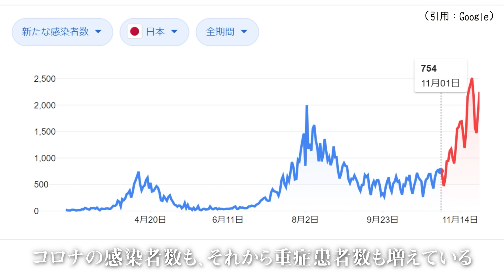【ダイジェスト版③】日本人がトランプの行く末を注目しなければいけない、たった1つの理由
【新刊】「トランプの真実 - トランプ・ファミリーとホワイトハウスの素顔」の詳細はこちらから↓
（ほぼ原価の2,178円+1ヶ月間の返金保証にて販売中）

【著者・監修者】

○著者：ダグ・ウィード（Doug Wead）

『ニューヨーク・タイムズ』紙ベストセラー・リストにランクインした『All the Presidents’ Children（仮邦題：大統領の子どもたち）』をはじめ、30冊以上の著書あり。

ブッシュ・シニア、ブッシュ・ジュニアの両大統領に顧問として仕えた。ブッシュ・シニアとは共著書もある『George Bush: Man of Integrity（仮邦題：『ジョージ・ブッシュ：無私の人』）。ホワイトハウスの上級スタッフを務めた経験もある。歴代米大統領の家族に関する権威とされ、これまでに大統領６人、ファーストレディー６人、大統領の子どもや兄弟20人余りにインタビューした実績をもつ。

○監修・解説：藤井厳喜

1952年東京都生まれ。早稲田大学政治経済学部政治学科卒業。ハーバード大学大学院政治学博士課程修了。国際政治学者として活躍中。未来を的確に見抜く力は国内外の専門家から高く評価されている。時には、国連集会に派遣団として参加したり、1999年には米ブッシュ政権との架け橋として、リチャード・アーミテージ元米国務副長官、ロバート・ゼーリック世界銀行総裁（共に当時は民間人）らに掛け合い、外交の裏側を取り仕切るなどの国際的・政治的な活動も行ってきた。

　著書に『日本人の知らないアメリカの本音』『米中新冷戦、どうする日本』『希望の日米新同盟と絶望の中朝同盟』『太平洋戦争の大嘘』等多数、翻訳書にブッシュ・ジュニア米大統領の自伝、『ジョージ・ブッシュ 私はアメリカを変える』などがある。

【目次・章立て】

●序章：勝者トランプ
「この手の暴露本から立ち直るのは至難の業だよ。
　どれもこれもつくり話ばかりだ」
　-トランプ大統領が大統領執務室にて…

●第1章：私が大統領でいるうちは核戦争は起こさせない
「ここにあるのは私と金正恩が
　個人的にやりとりした手紙だ。
　きみにやるわけにはいかないが、読んでいい。
　これは驚くべきものだよ。まさに歴史だよ」
　-ドナルド・トランプ大統領

●第2章：トランプ大統領とのランチ
「金よ、気をつけたほうがいいぞ！」
　-トランプ大統領が金正恩について筆者に語った言葉

●第3章：西館にあるイヴァンカの執務室
「父には、いずれ橋を渡って向こう側へ行くという
　ビジョンがありました」
　-イヴァンカ・トランプ

●第4章：ドナルド・トランプ・ジュニアと、
エレベーターの中でのつぶやき
「父は嵐が来るのを予測していました」
　-ドナルド・トランプ・ジュニア

●第5章：トランプ・タワーでのエリック・トランプとの対話
「あのとき起こったすべてのことについて、
　誰かが真実を話すべきだ。
　類、稀なる物語になるだろう」
　-エリック・トランプ

●第6章：ラーラ・トランプ『ずっと泣いていたわ』
「最終的は正しいことが行われるだろうという希望を、
　私たち全員が持っていると思うのです。
　すでにこの世を去った後になるかもしれませんが、
　いつかきっと私たちの正しさが証明されるでしょう」
　-ラーラ・トランプ

●第7章：選挙日の夜の混乱
「メラニア、ジャレッドが、私たちは負けたって!」

●第8章：アメリカ史上最大のどんでん返し
「見てくれ。クリントン支持者たちが泣いている。
　どんな気持ちか想像できるか?」

●第9章：ホワイトハウスへの引っ越し
「長くてつらい選挙戦でした。
　多くの軋轢も生まれました。
　でも、悪夢はとうとう終わったのです」

 ●第10章：爆破してやろうか
「メディアが大混乱に陥り、マーサ・ラダッツが
　泣いているのをテレビで見ていると、
　ちょっとやり切れなかった」

●第11章：危険な賭け(ロシアン・ルーレット)
「彼らがしたことは反逆的だ、
　いいかね?反逆行為なんだ」

●第12章：クシュナー邸での日曜の晩
「政治の世界では、口に出す人たちは行動せず、
　行動に移す人たちは口に出さないのを見てます」
　-ジャレッド・クシュナー

●第13章：かつてない雇用を創出する大統領
「選挙は右派対左派の争いではない。
　外部対内部の戦いなのです」

●第14章：ISISの恐怖
「私たちはISISを迅速に打倒する。あっという間だ」
　-ドナルド・トランプ、大統領選遊説、2016年

●第15章：アメリカの恥ずべき秘密
「アメリカは身代金を支払わない。
　少なくとも、今はもう!」

 ●第16章：外交に強い大統領
「よくわからないが、人からはどちらかと言うと
　外交に強い大統領と言われる。君はどう思う？」

 ●第17章：モンロー主義への回帰
「我々は本物の国境を持つことになる。
　なぜなら、我々は壁を作るからだ」

●第18章：共謀も司法妨害もなかった
「モラーが共謀はなかったと理解するまでに
　どれくらい時間がかかったと思いますか？
　おそらく4日ほどです」

●第19章：神と最高裁判所
「ポーラ、君が祈祷してくれ!」
　-ドナルド・トランプは、大統領就任式の日の祈祷を引き受けて欲しいと友人に頼んだ

●第20章：ティファニーの物語
「どんなにバカにされても、
　人々にとって最大の利益になると信じることに
　忠実でなければならないのです」
　-ティファニー・トランプ

●第21章：メラニアの復讐
「問題は、彼らが書く歴史が正しくないということです」
　-メラニア・トランプ(ショーン・ハニティーに向けて)

●第22章：彼は偉大だと言っていい
「父が成功すればするほど、敵対者は父を嫌いますが、
　父が正しいと思うことをするのを止めることは
　決してできないでしょう」